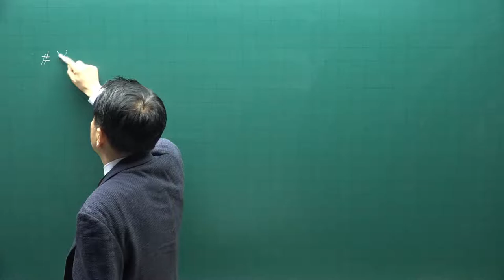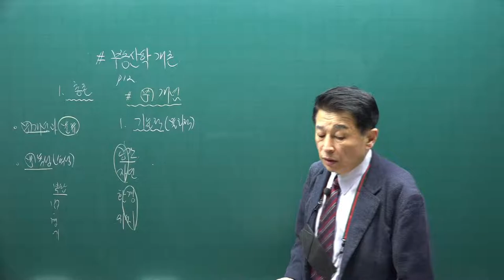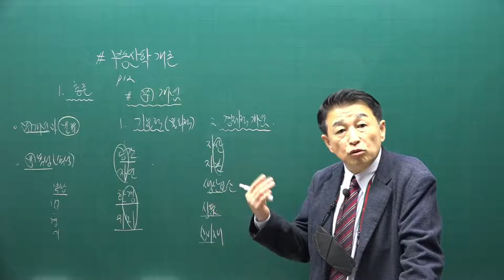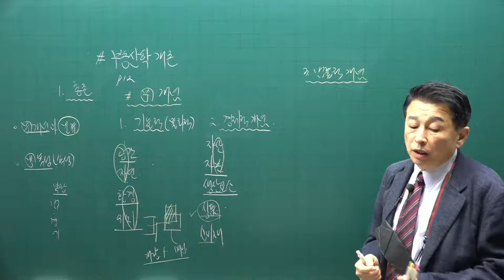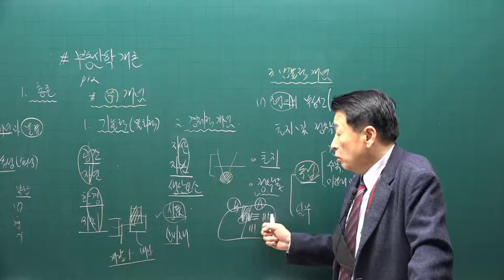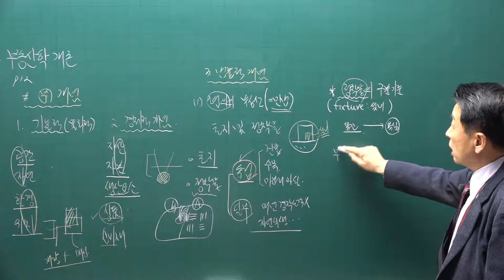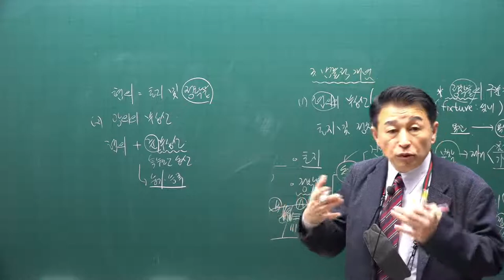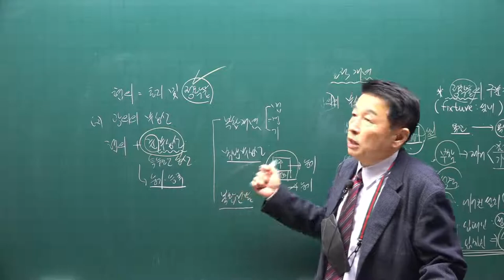[공전무] 2021년 공인중개사 학개론 기본이론과정 1강